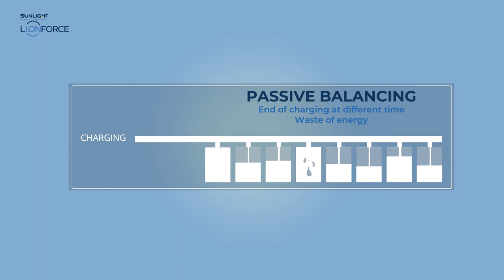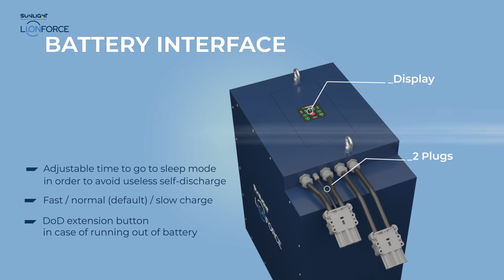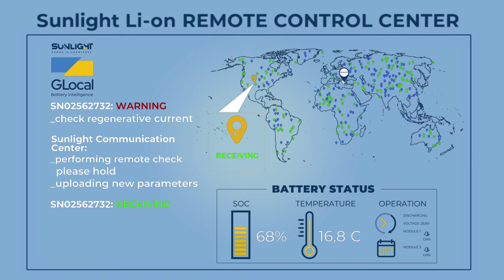SUNLIGHT Li.ON FORCE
SUNLIGHT Li.ON FORCE motive power range incorporates SUNLIGHT’s vast know-how and long experience in the design & production of Lithium-Ion batteries for advanced applications into a robust product destined for a broad spectrum of industries, including Material Handling and Logistic.

A complete range for electrical Industrial Vehicles (eIV) with high safety standards. Designed with quality & reliability based on Revolutionary Innovation.

With the promise of greater operational efficiency, Industry 4.0 adoption continues to grow and SUNLIGHT has applied this new technology to Li.ON FORCE batteries range, enhancing the connection of operation stages, along with optimizing safety and implementing  a predictive maintenance program.